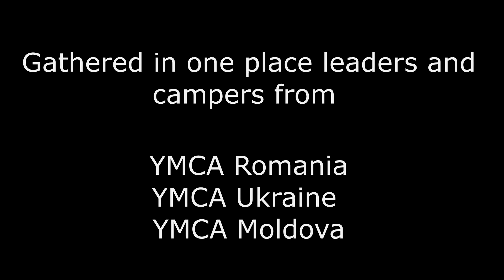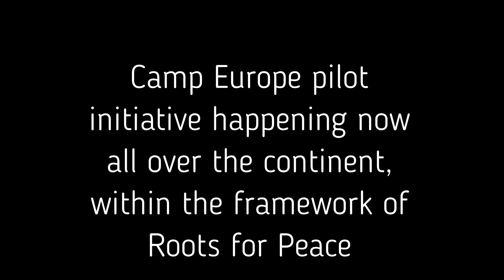Oksana Yaremenko -President YMCA Ukraine Interview - Camp HarmonY02.0-2023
Camp HarmonY 2023- YMCA ROMANIA-YMCA UKRAINE-YMCA MOLDOVA
This is a YMCA Camp Europe Pilot Initiative within in the framework of Roots for Peace Program.